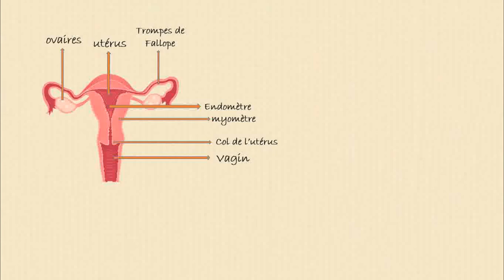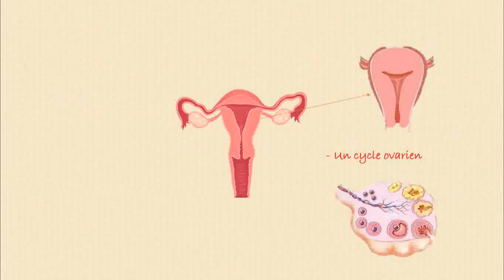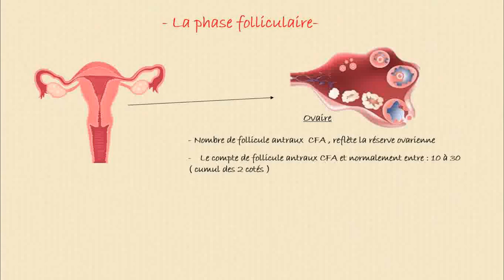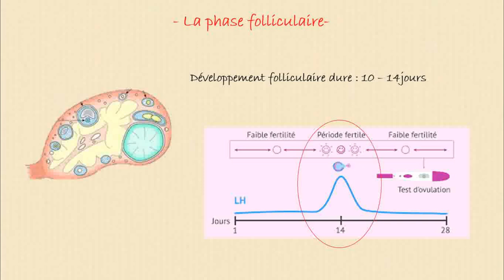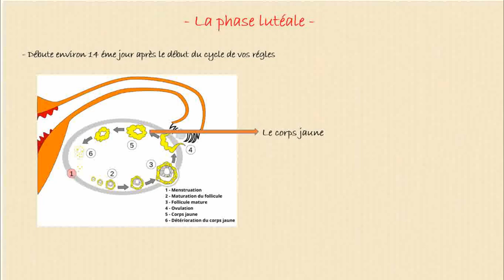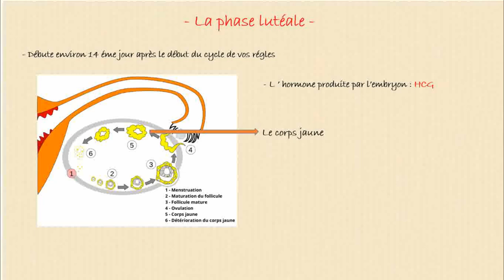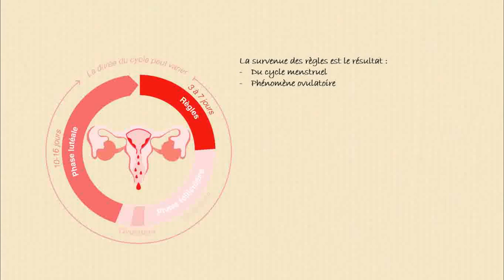LE CYCLE MENSTRUEL : Comprendre les différentes phases du système reproductif //Fullmedecine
Dans cette vidéo, nous explorons de manière simple et claire les différentes phases du cycle reproductif féminin. Nous aborderons les changements hormonaux, les étapes du cycle.
 Que vous soyez étudiant, curieux ou simplement désireux de mieux comprendre le fonctionnement du corps féminin, cette vidéo est faite pour vous !

00:00 Intro
00:22 Anatomie ( Simple )
01:38 Phase folliculaire
03:19 Phase ovulatoire
04:04 Phase lutéale
05:19 Les règles

Posez vos questions en commentaire, et je me ferai un plaisir d'y répondre ! 😊